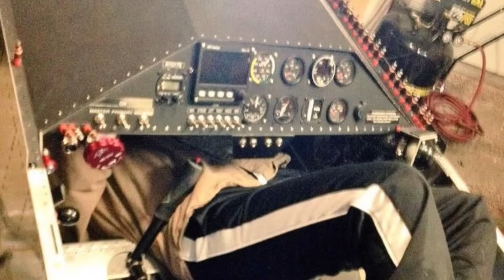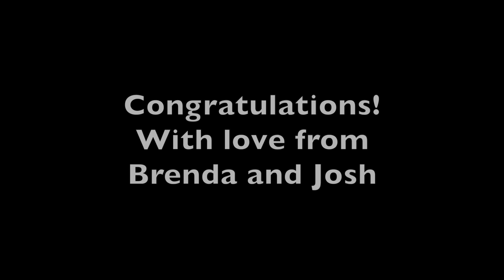Sonex 1517: Our Journey.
This is a video for my husband, Robbie, who worked tirelessly for about 4 and 1/2 years building a Sonex airplane.  We watched our son grow up from a 1st grader to middle schooler. Robbie suffered through many cold nights in the garage and hot days in the summer but never gave up.  Congratulations, honey! You did it!!